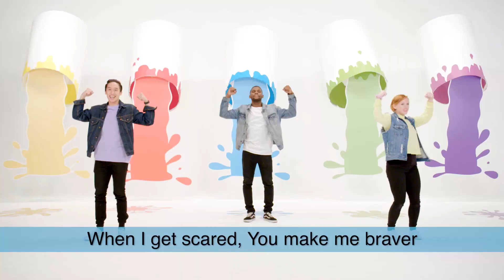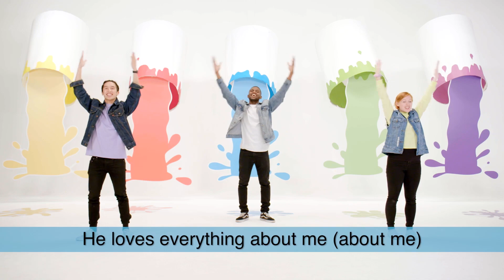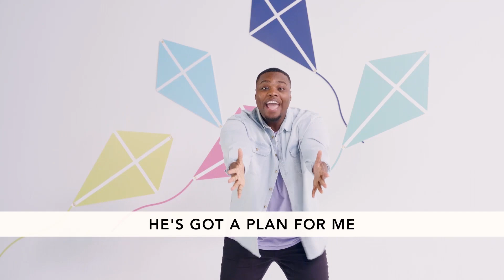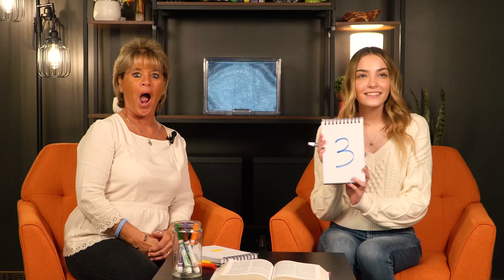God Protects Me (Pt 2) / The Fiery Furnace – Little Kids Discoveryland Online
God Protects Me (Pt 2) / Daniel 3 / The Fiery Furnace – Little Kids Discoveryland Online – Little Kids Discoveryland Online (2-6 yr olds)

That mischievous little gopher has done it again! Topher the Gopher has burrowed his way into our room while we weren’t looking. He got his paws on the story pictures from the true Bible story and hid them around the room. But the story must go on! It’s up to the kids to find the hidden pictures so the story can be told. During the silly search, kids will learn that God is always with them and that He hears them when they talk to Him.